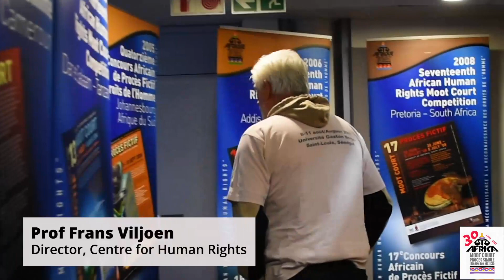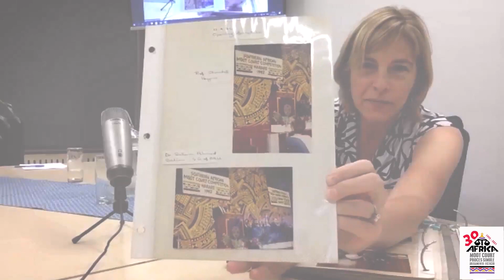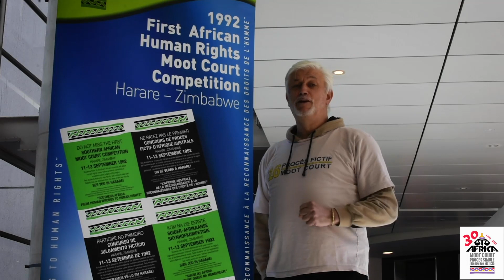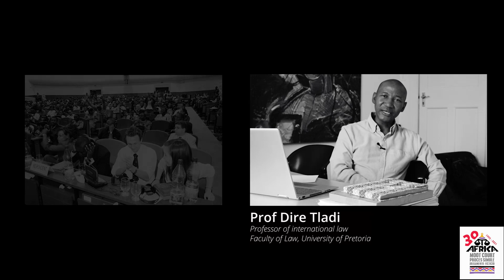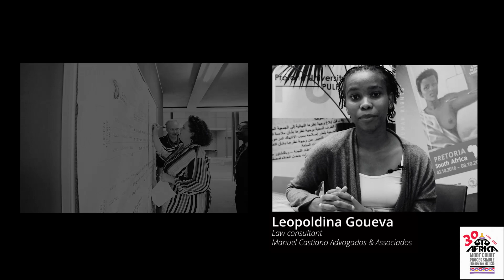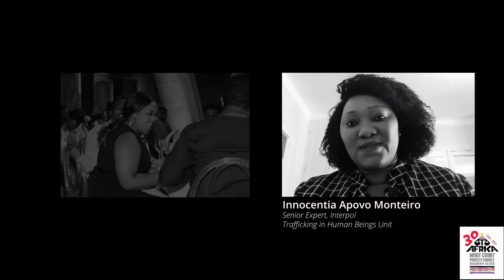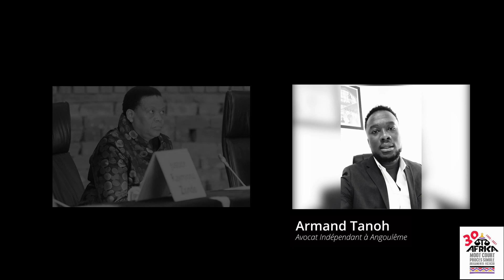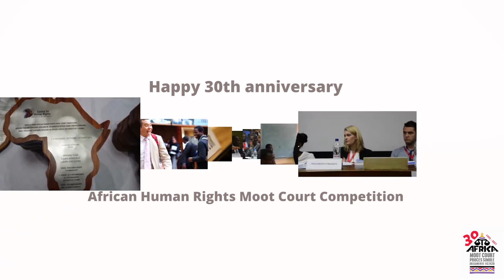30th Anniversary commemoration video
This video invites you to take a journey down memory lane, as we look back at the 30 years of the African Human Rights Moot Court Competition.

The African Human Rights Moot Court Competition was established in 1992 by the Centre for Human Rights, Faculty of Law, University of Pretoria, and started with a southern African focus. In 1995 it expanded its focus to the rest of the continent and was affectionately called the All-African Moot Court Competition.

In this presentation, we look at the early years of the African Human Rights Moot Court Competition, how it began and how it developed over the years to become one of the most consistent moot court competitions on the African continent, and the world. This annual event brings together all law faculties in Africa, whose top students argue a hypothetical human rights case as if they were before the African Court on Human and Peoples’ Rights.

The year 2021 marks 30 years of the competition’s existence. Join us as we look back at the previous years and the impact that the African Moot has had on the lives of human rights law students across the continent.

As a commemoration of the memory of the competition’s founding father, Professor Christof Heyns, the African Moot has officially been renamed as

The Christof Heyns African Human Rights Moot Court Competition.